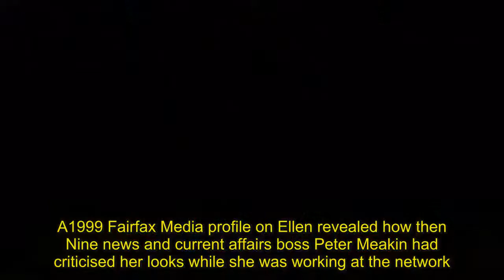How Channel Nine has treated female journalists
It's one of the nation's most successful TV networks which has battled its fair share of controversies.And Lisa Wilkinson's shock departure from Today is only the latest in a long string of scandals involving female Channel Nine journalists, some of whom were lectured about their 'f***ability' or joked about getting 'boned' by senior male staff.In light of the network's latest episode, Daily Mail Australia looks at other female staff who have had less than stellar experiences at Nine.Jessica joined Channel Nine in 2006, lasting just a year as co-host of Today alongside Karl Stefanovic.During her short tenure at the reporter was met with a barrage of criticism from the public and within the network.In a sworn affidavit, Nine's former head of news Mark Llewellyn claimed then Channel Nine chief executive Eddie McGuire had joked about 'boning' Jessica in a meeting with other executives, The Sydney Morning Herald reported.Amental health advocate and popular host of Studio 10, in 2016 Jessica revealed she still feels 'so terribly upset' by Eddie's comments.'That year was a terrible time in my life and it was not helped by public abuse, abuse from within the network that I worked at and abuse from someone who was in charge of that particular network,' she told Studio 10's audience.'It was horrific and it pre-empted then a very dark period in my life . A whole lot of factors contributed to be a perfect storm during that and it just makes me terribly sad.'Mia Freedman was brought on as creative services director in 2006, lasting just 12 months before quitting the network.News Corp reported at the time that Mia, who had been brought on to provide more female content at Nine,  found the environment 'toxic', with 'almost immediate resistance to her suggestions about softening the blokey culture'.In a 2015 interview with Show + Tell, Mia described her time at Nine as 'the worst professional experience of my life'.She had struggled to settle into the network due to her role not being clearly defined, with her only instructions to make Nine more appealing to women.In 2008 former Los Angeles correspondent Christine Spiteri was awarded a six-figure settled after bring a sex discrimination case against Channel Nine.The reporter alleged various attempts had been made to move her from the role before she was sacked in 2007.Among evidence Christine presented in court was being lectured about her sex appeal, Fairfax Media reported at the time.She alleged Nine's news director John Westacott told her and other female reporters: 'To make it in this industry, you gotta have f***ability.To make it in this game, women have to be f***able. 'One of Channel Nine's most successful reporters Jana Wendt fronted everything from A Current Affair to 60 Minutes.But in a episode which has echoes of Lisa Wilkinson's departure a decade later, Jana abruptly left the network in 2006.Reports at the time said the veteran journalist had been 'in discussions' for a new role before talks broke down, The Sydney Morning Herald claimed.She was allegedly 'paid out' by the network, who were believed to be giving her a yearly contract worth 'hundreds of thousands' at the time.Like Jana, Ellen Fanning was a star reporter at Channel Nine who also hosted their current affairs program Sunday and reported on A Current Affair.A1999 Fairfax Media profile on Ellen revealed how then Nine news and current affairs boss Peter Meakin had criticised her looks while she was working at the network.Describing her as not being 'drop dead gorgeous, which is a minus to some people in TV', Ellen hit back, sending her boss a 'paper bag with eye-holes cut out'.On Monday, Lisa Wilkinson sensationally walked away from Today, with multiple reports suggesting it was because Nine refused to pay her the same as her male co-host, Karl Stefanovic.The Daily Telegraph reports that Lisa was only being paid $1.2 million while Karl was making between $2 to $3 million.Channel Nine said in a statement:'Nine today confirmed we have been unable to meet the expectations of Lisa Wilkinson and her manager on a contract renewal for a further period.